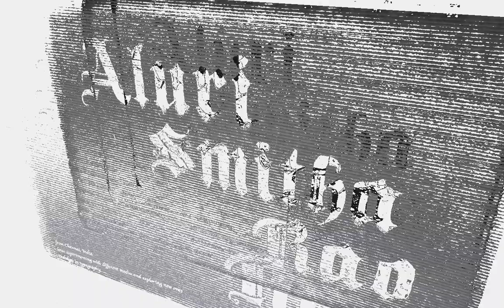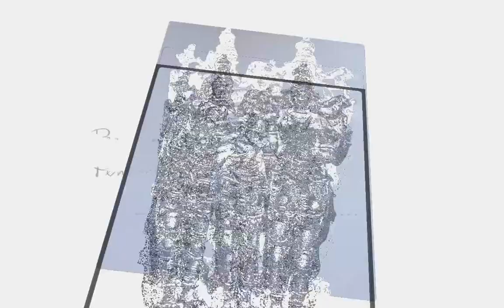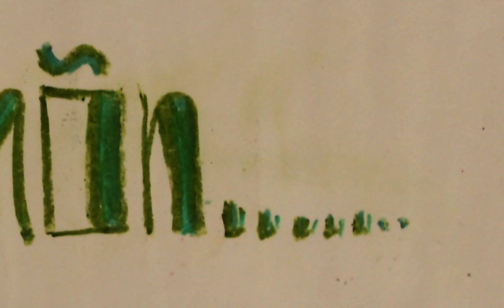arT SpeakS - Aluri Smitha Rao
This is my art portfolio